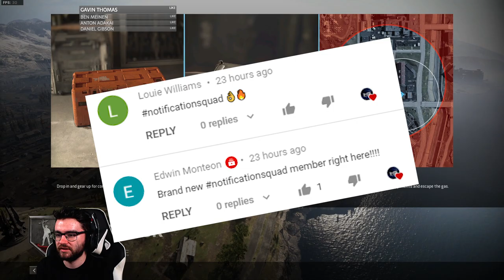The NEW GROZA Assault Rifle In Warzone IS A DEMON!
The Groza assault rifle in Warzone is a demon! In the season one battle pass for Warzone you can get a free new assault rifle the "Groza" and it's amazing! Definitely try it out.